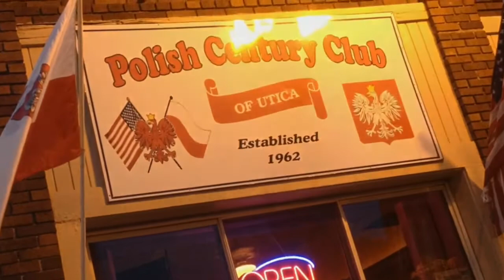City of Utica, MI. Riverwalk Festival. 2012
Riverwalk Festival, 2012. The City of Utica included In this years festival: food, music, a carnival, fireworks and much more. Thank you to all the sponsors and staff ... and to everyone who are/were able to enjoy the event.